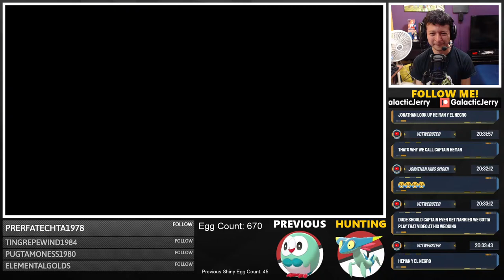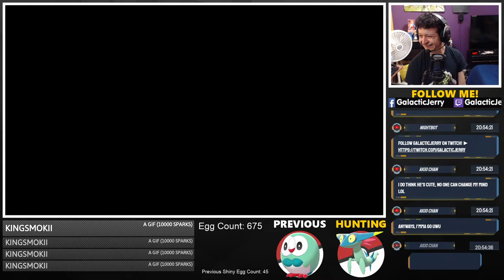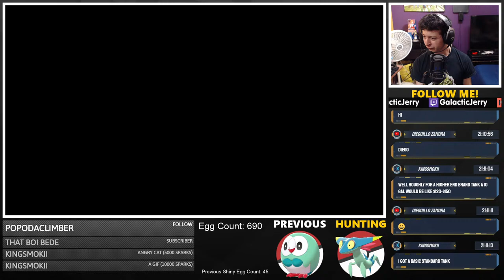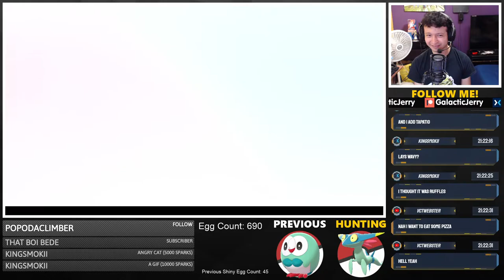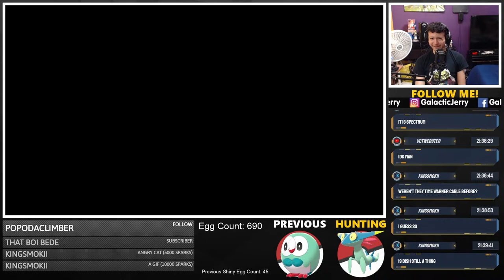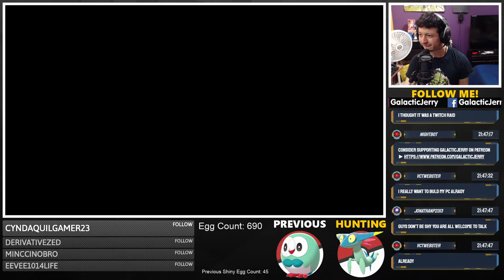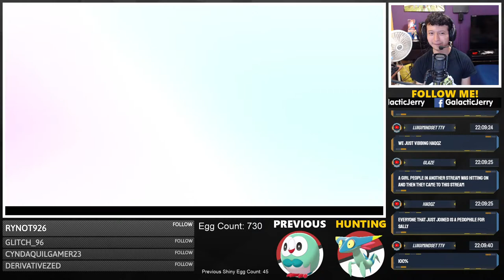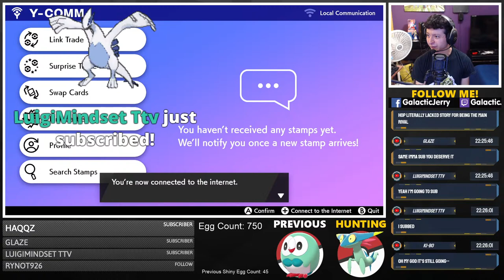LET'S HATCH A SHINY DREEPY! pt.12 - Masuda Method - Pokemon Sword and Shield - ROAD TO 8K SUBS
- If you like my channel and appreciate what I do, feel free to donate. Never feel obligated to donate, donations are fully appreciated but completely optional, just you being here is more than enough. Donating is an option for those who are feeling generous, but keep in mind that donations are non-refundable.

Xbox Gamertag: GalacticJerry
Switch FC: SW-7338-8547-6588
3DS FC: 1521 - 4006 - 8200

CHAT/STREAM RULES
• Don't rush me!
• Don't ask to be a mod.
• Don't advertise your channel or someone else's channel.
• Don't be toxic.
• No trolling & spamming.
• Be patient!
• No begging & complaining!
• Keep it classy!
• Respect one another and enjoy being part of the stream :)

Failure to comply with these rules could lead to a ban.

Thank you for your support & cooperation!